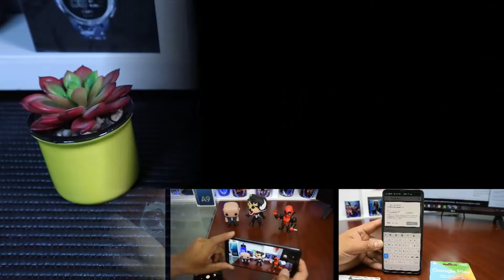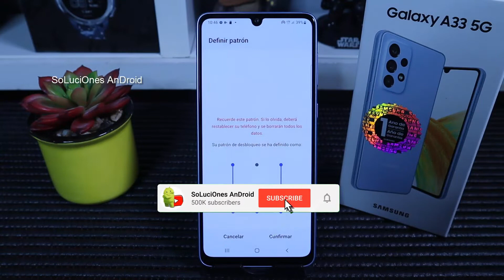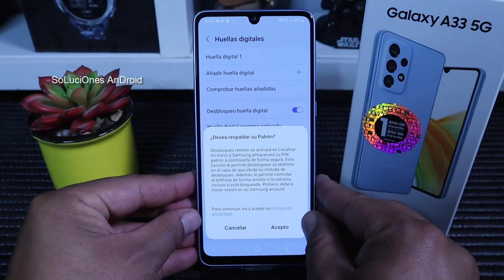Como Poner Huella y Bloqueo al Samsung Galaxy A33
Siempre que se compra un nuevo dispositivo es difícil usar algunas funciones de las que ya estábamos acostumbrados a hacerla en nuestro viejo dispositivo, por ejemplo, PONER UN BLOQUEO DE PANTALLA, PIN PATRON O CONTRASEÑA.

Samsung Galaxy A33 tiene una batería de 5.000 mAh y su carga de 25 Watts. Viene con una pantalla AMOLED FullHD+ de 6.4 pulgadas y potenciado por un procesador Exinos 1280. Disponible en 6GB de RAM y 128GB de almacenamiento,  tiene una camara principal de 48MP, una gran angular de 8MP y un par de sensores secundarios de 2MP, y la cámara frontal para selfies es de 13MP. Todo esto corriendo Android 12 con la capa de personalización One UI 4.1